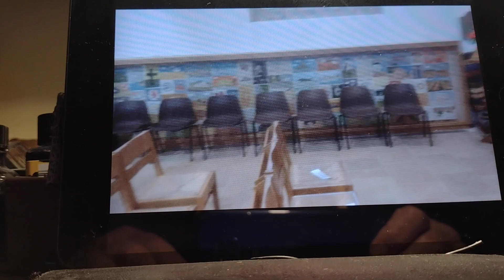St Andrews Church Epworth Prior to service 14 November 2021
The prologue to the service.